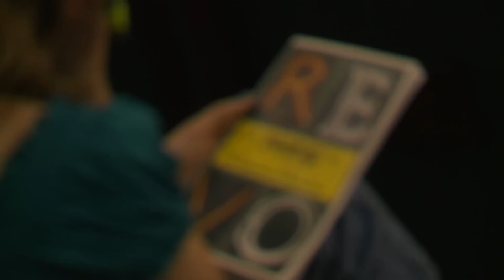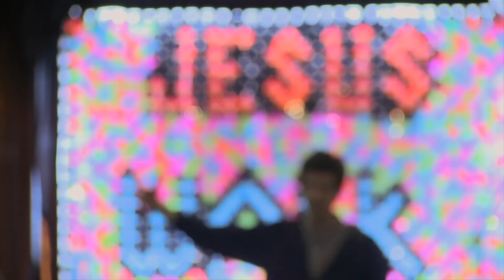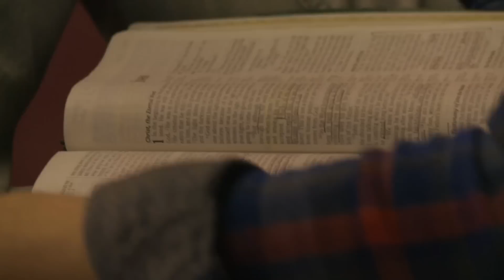Revo: Brite Lite